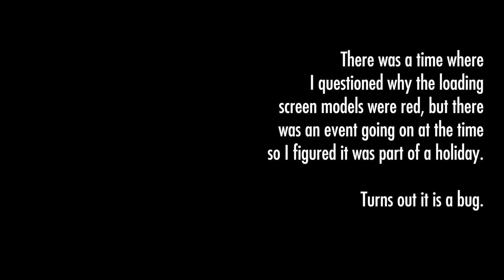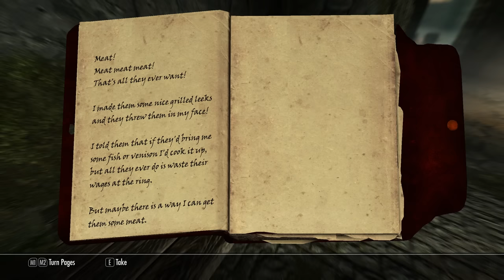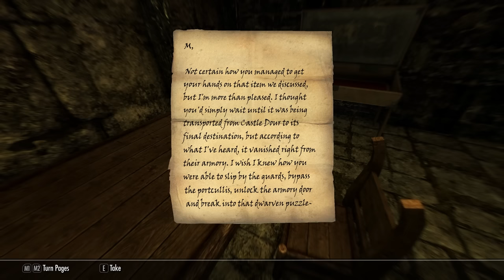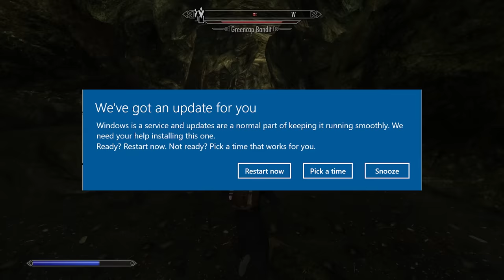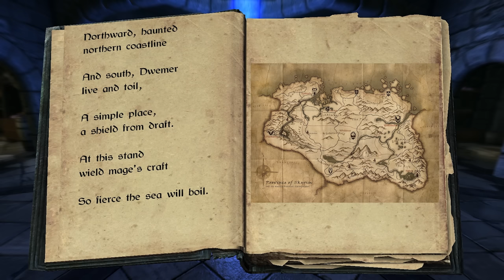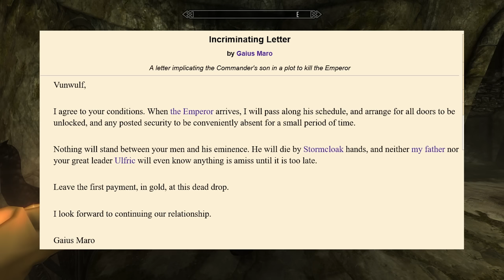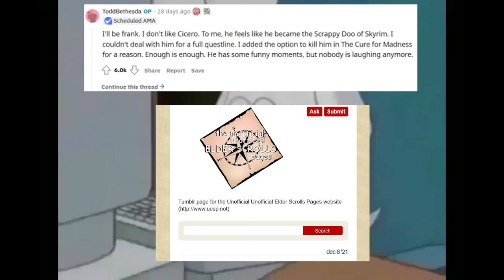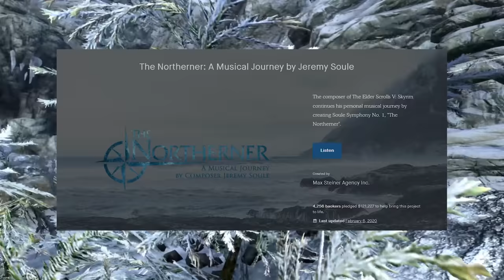Skyrim Analysis | A Quick Retrospective - Act 1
Want to know how to tell if someone is a Skyrim fan?  Check my comments and find out.

Sections:
00:00:00 - P1.0:  Introduction
00:36:55 - P2.0:  Companions
01:20:36 - P2.5:  Companions
02:03:53 - P3.0:  Thieves Guild
02:40:03 - P3.5:  Thieves Guild p2
03:21:47 - P4.0:  College of Winterhold
05:21:48 - P4.7:  College of Winterhold
06:43:36 - P5.0:  Dark Brotherhood
07:52:26 - P6.0:  Civil War

The first [1:00:33] have been transcribed into accurate [English] subtitles, the remainder uses the auto-generated captions with some modifications (for instance, capitalizing proper nouns).  I am trying to add to this where I have time.

Games:
Daggerfall
Morrowind
Oblivion
Skyrim
Fallout: 3, New Vegas, 4
Cyberpunk 2077
DOOM 3
Dark Souls 3
Dead Island
Dark Messiah of Might and Magic
Dishonored
Mount and Blade
Mordhau
Elden Ring
ESO
MGS: Peace Walker
MGS: Ground Zeroes
MGS: The Phantom Pain
Dishonored 2
Thief 2
Magicka
Half-Life 2
Bioshock
Harry Potter 1, 2, and 3 (PC)
Star Wars: Jedi Academy

Part 3
Bethesda Podcast Ep 08 - Oblivion 5th Anniversary Special

Part 4
Making of Oblivion Documentary

Part 5
Quakecon 2011 Skyrim Demo